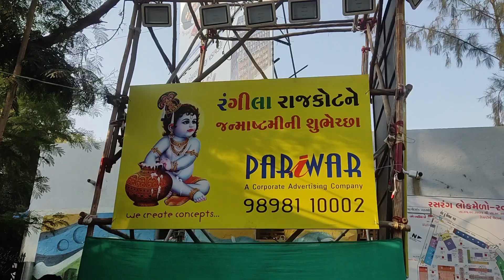રસરંગ લોકમેળો રાજકોટ - 2023//lokmelo rajkot//sadgurumusicofficial